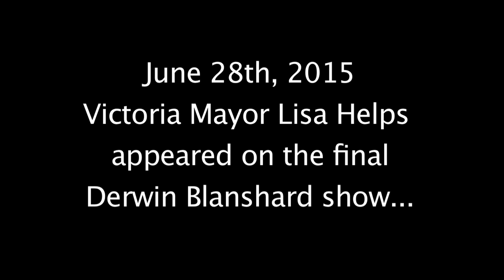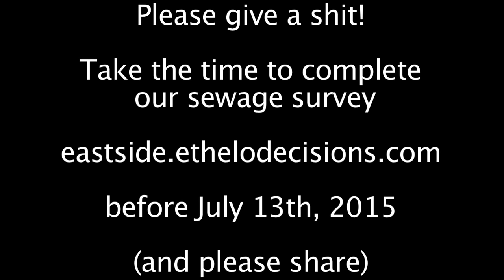Victoria Mayor Lisa Helps Talks Shit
"My problem is no one gives a shit about shit" - Her Worship Lisa Helps, Mayor of Victoria, British Columbia, Canada discusses the local sewage problem with talk show host Derwin Blanshard, June 28, 2015.
to give your two shits about shit.